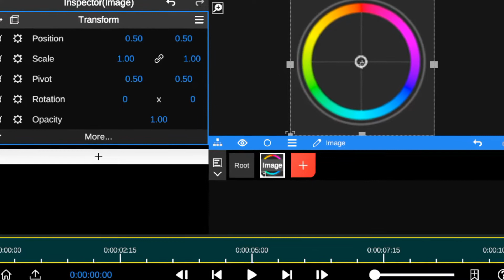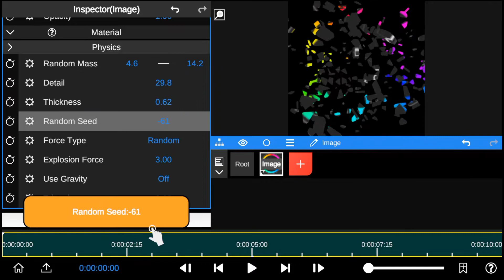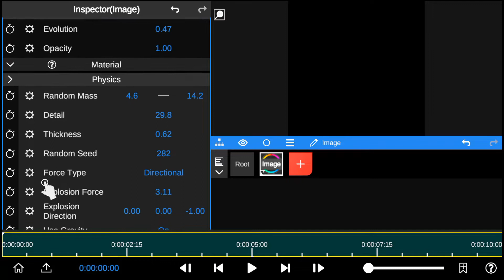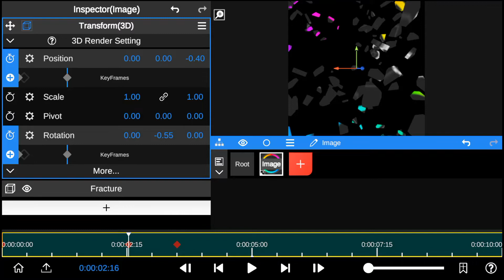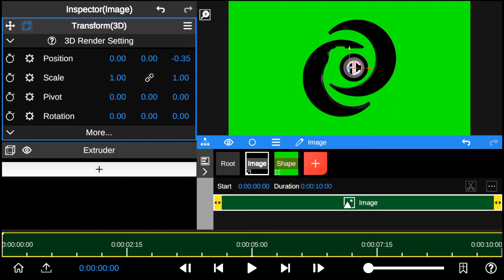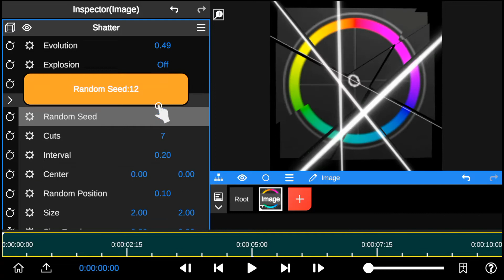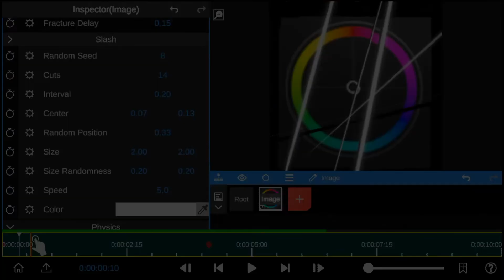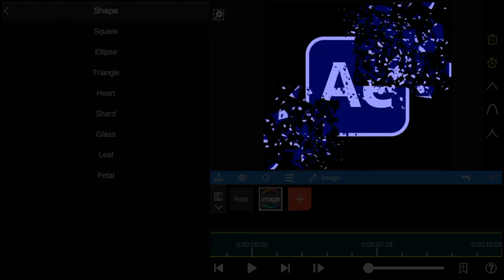3D Shatter Effect Animation Tutorial And More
Hi, In today's Node Video Full Editing Tutorial you will learn how to easily create After effects 3d shatter effect animation using node video app, we'll show you different method to use Shatter Effect, which is a basic effect in AE After Effects.

This video includes: 3d shatter effect animation, 3d logo break animation, 3d fracture animation, 3d explode logo animation, Transform logo into 3D animation.

🎬 Using Node video app, we'll cover everything you need to know about after effects Shatter broken effect, to bring your creative visions to life:

1️⃣ Applying the Shatter Effect: A detailed walkthrough on applying the shatter effect to your footage, with tips on customization and adjusting parameters for the desired look.

2️⃣ Animating the Shatter Effect: Take your visuals to the next level by adding dynamic animations to the shatter effect. Learn how to control the timing and direction of the shatter for a more cinematic impact.

ABOUT NODE VIDEO EDITING APP ;
Node video is a advanced Pro Animation video editing app for Smartphone Users. A vfx app that does editing just like Adobe After Effect AND Premier Pro cc Editing software on PC.
So far Node video is the best app for 2d animation and 3d modeling, VFX, Saber Effect editing and has After Effects features that is hardly seen in any editing app. Node video app create professional videos, VFX Animation, special effect and more amazing futures to unlock great video editing experience.

Chapters :
0:00 About
0:38 3D Fracture & Explosion Animation
6:06 Turn Logo To 3D Animation
8:00 3D Shatter Effect Animation
11:49 3D Particulate

Learn Node video Editing App here ;